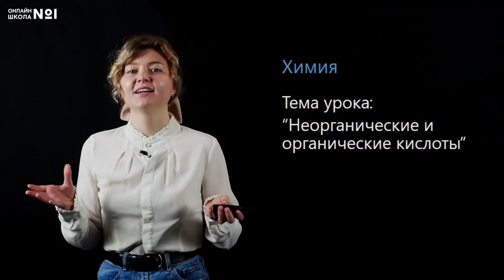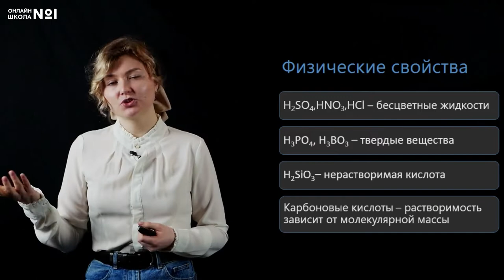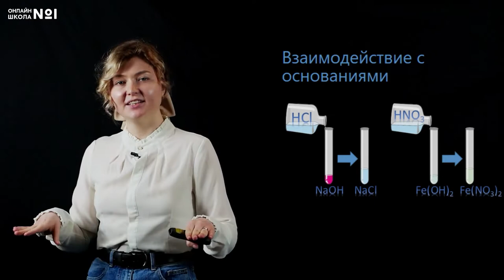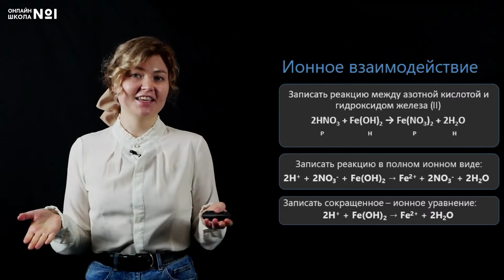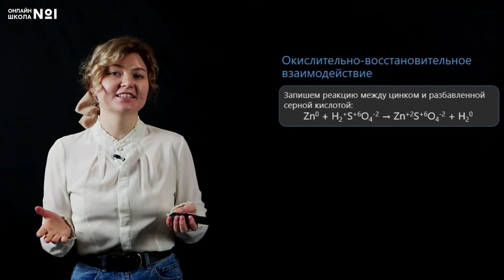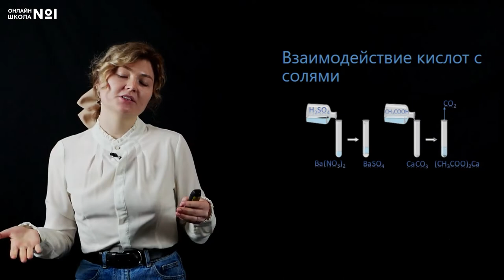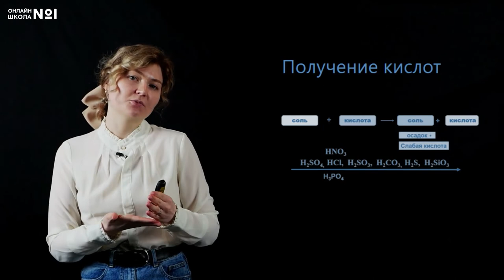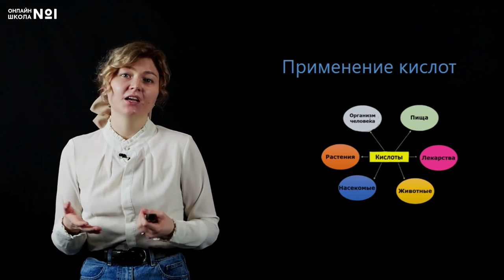Неорганические и органические кислоты. Химия 11 класс. Видеоурок 17.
Тема урока: «Неорганические и органические кислоты».

📌Содержание:
0:00 Вступление
0:30 Кислоты
1:42 Физические свойства
3:06 Химические свойства кислот
3:28 Взаимодействие с основаниями
5:08 Ионное взаимодействие
6:55 Взаимодействие с металлами
7:54 Окислительно-восстановительное взаимодействие
9:08 Взаимодействие кислот с солями
10:50 Получение кислот
13:24 Применение кислот

Онлайн-школа №1 - это общеобразовательная дистанционная школа с аттестатом и программой ФГОС.